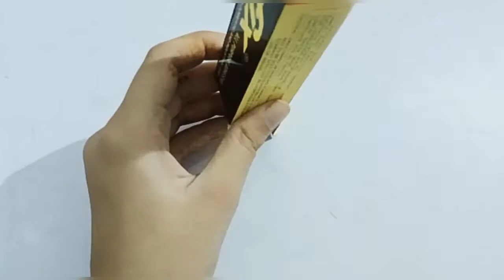laddu gopal dress|part 1|creative university